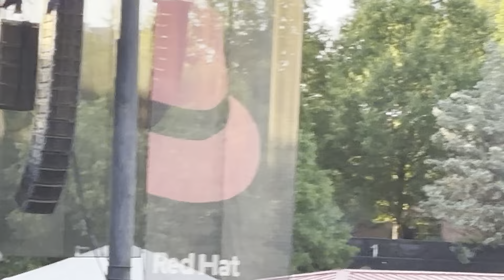Atlas Dogs Goose Red Hat Amphitheater Raleigh NC 6/18/24